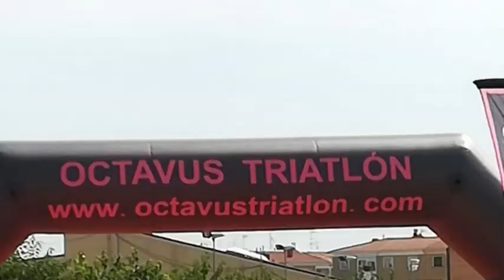Podios de turiasonenses en el I Triatlón Escolar Villa de Gallur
Integrantes del Club de Natación y Salvamento Tarazona consiguieron  cinco podios en el I Triatlón Escolar Villa de Gallur, dentro de los Juegos Escolares de Aragón 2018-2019. La prueba se disputó el pasado sábado 8 de septiembre, en el entorno de las piscinas municipales de esta localidad zaragozana.